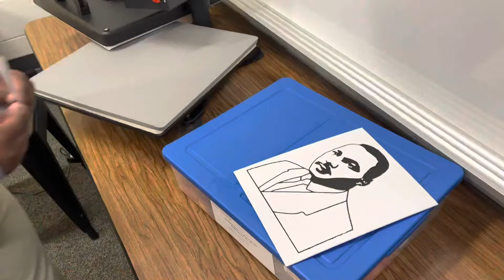Martin Luther King Canvas DIY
Canvas
Temp: 350
Time: 30 secs